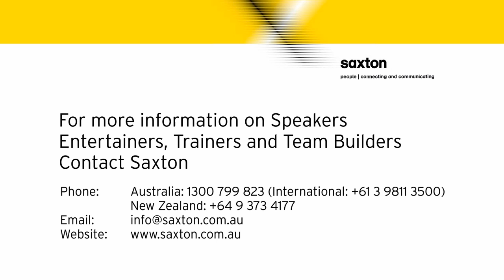Mike Munro up close and personal with Layne Beachley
Mike Munro talks with Layne Beachley at the Melbourne Corporate Luncheon